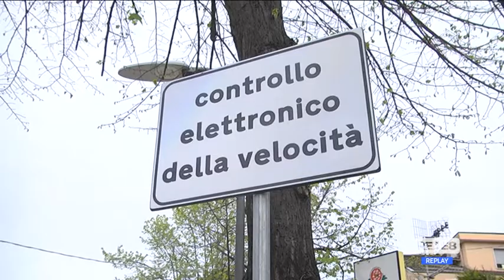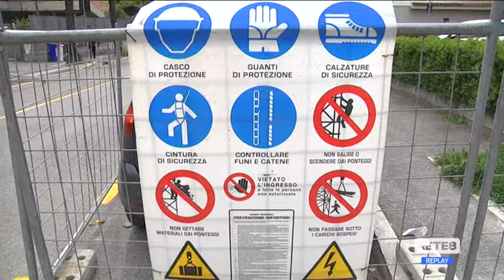Pescara - Lavori in Via di Sotto